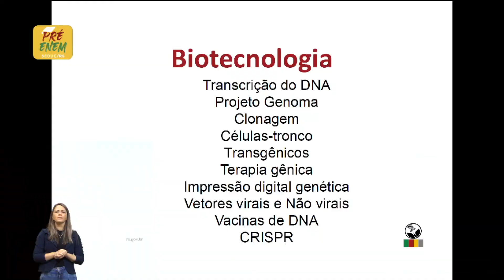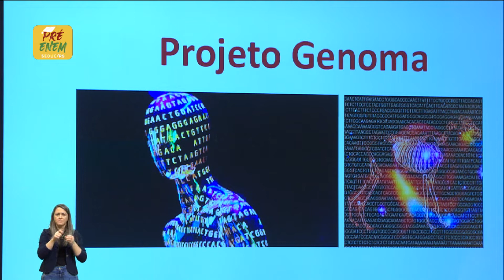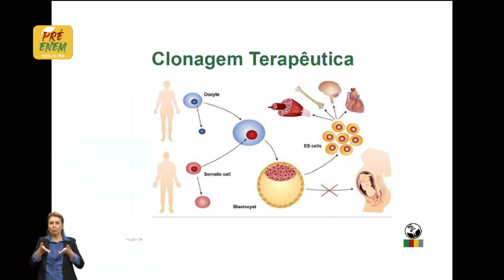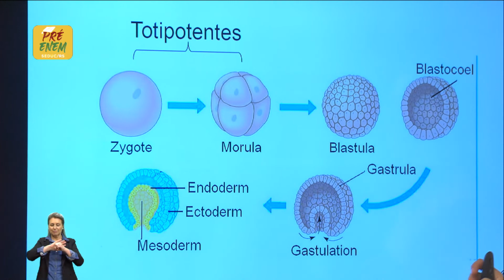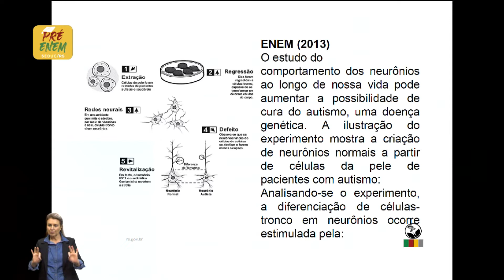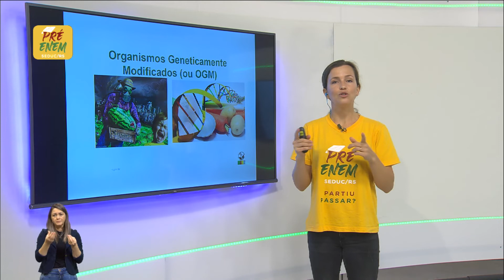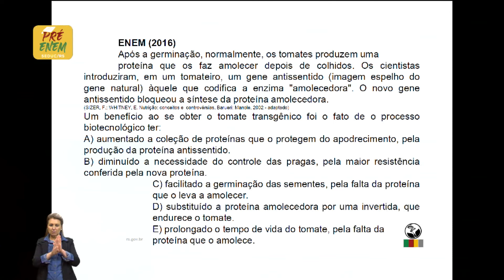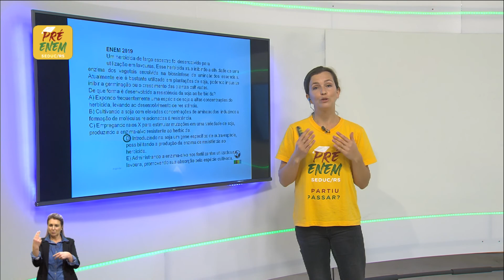Pré-Enem Biologia - Genética 10